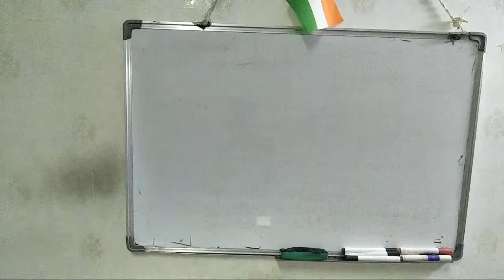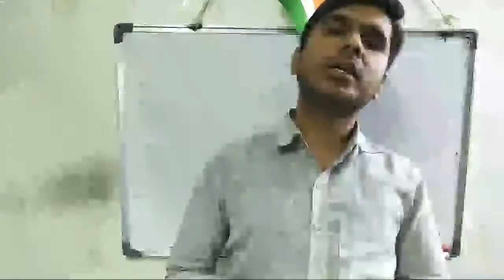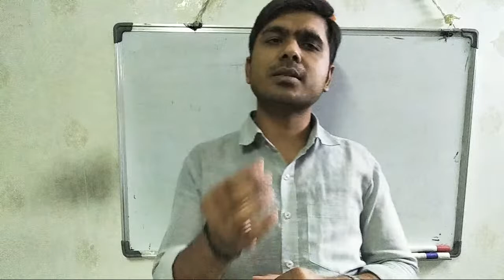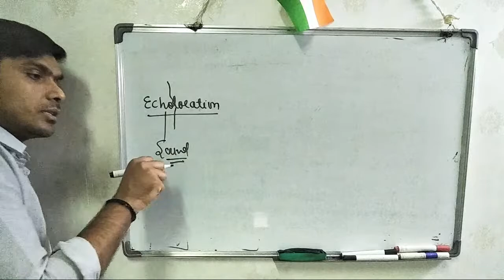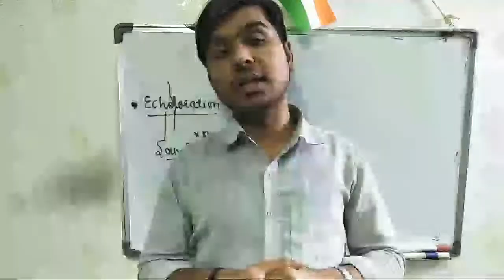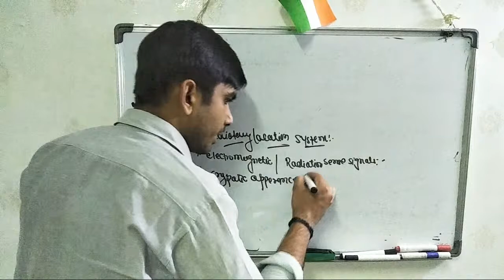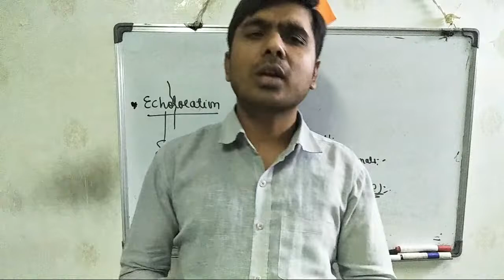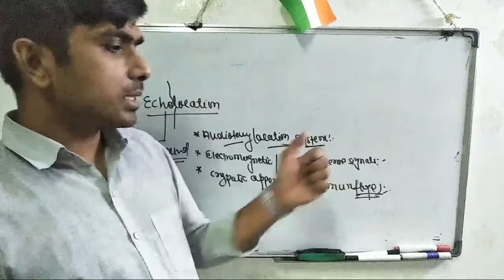Ecology (Adaptation)B.Sc 3rd Year.By.Dr.Rajnish Rai